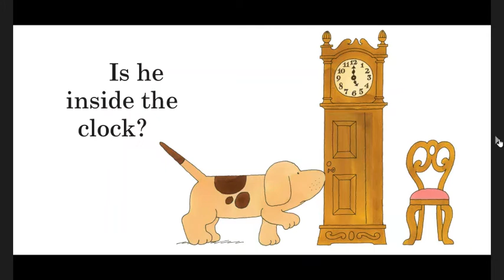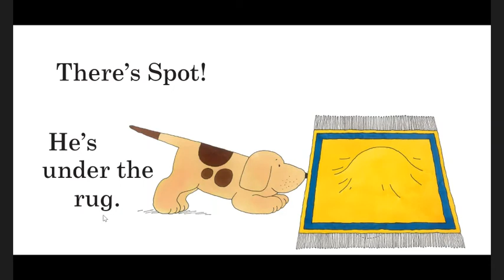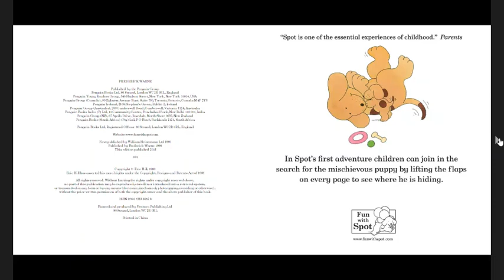Where's Spot - Book Reading